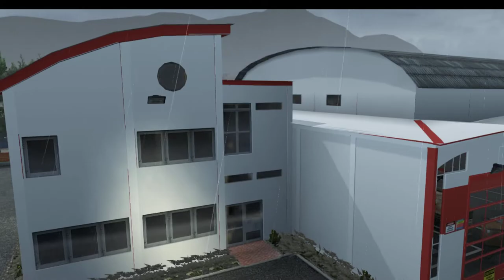ATS TESTING OWNABLE CAR TRAILER 1.33 BY SEEKER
CPU: Intel(R) Core(TM) i7-2700K CPU @ 3.89GHz Overclocked

5TB Hard Drive

2TB Hard Drive

2TB Hard Drive

500GB Hard Drive

240GB SSD

OTHER ACCESSORIES:
Gaming Headset: